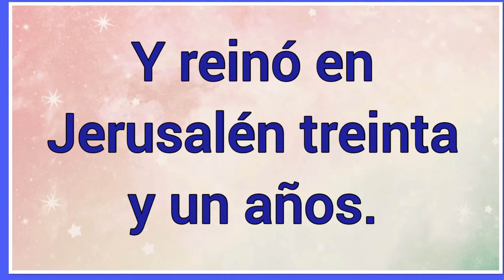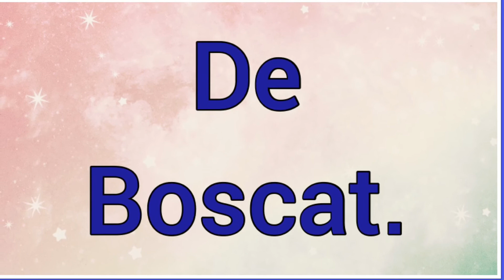Adaía : Significado y referencia bíblica